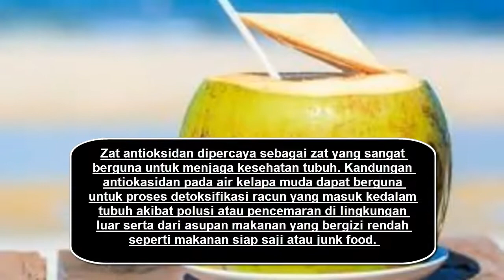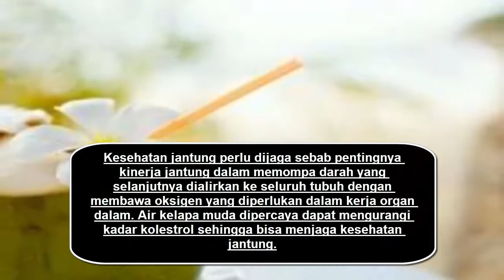Manfaat Air Kelapa Muda - Untuk Kesehatan Dan Kecantikan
Hy guys...